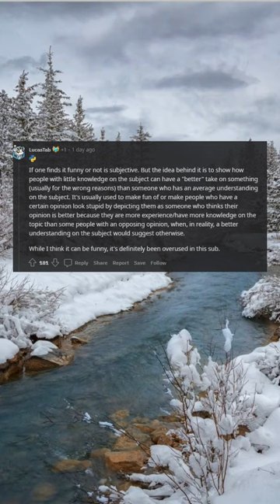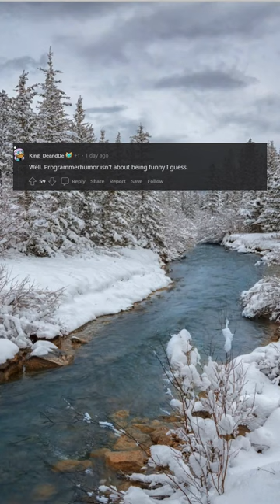I just don't get it